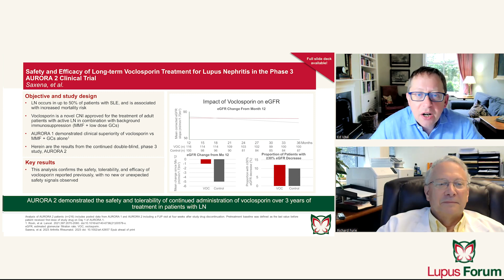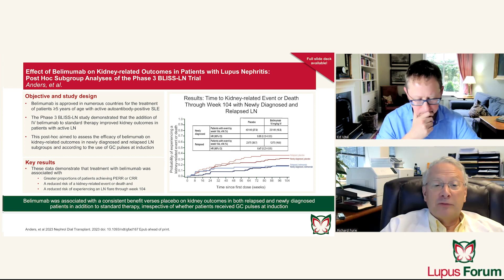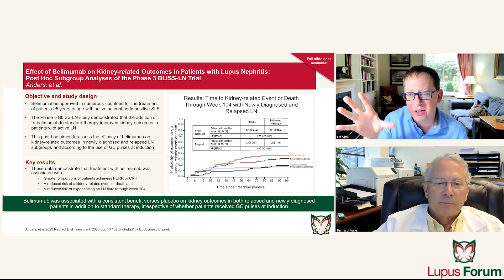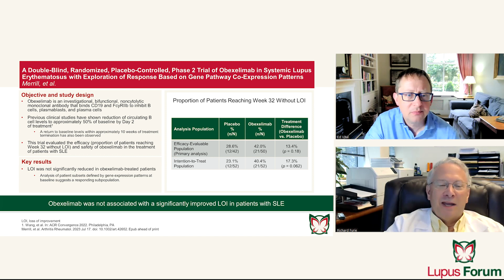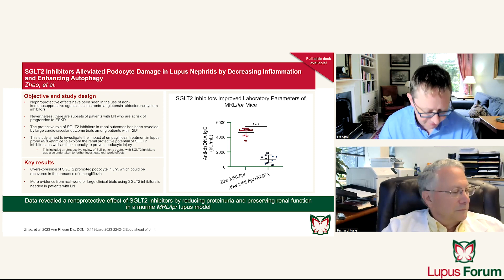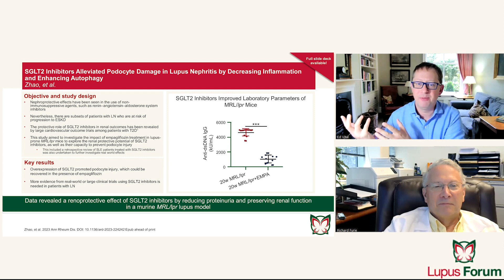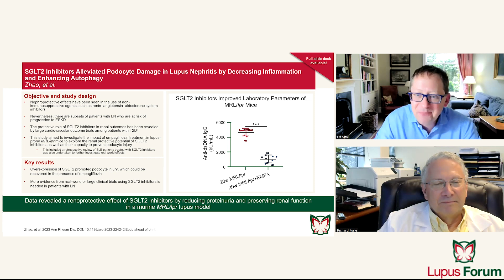Lupus Forum Podcast - August 2023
Professor Ed Vital, Chair of the Lupus Forum, Associate Professor in Autoimmune Connective Tissue Diseases, and Honorary Consultant Rheumatologist at the University of Leeds in the UK, is joined by Professor Richard Furie, Chief of the Division of Rheumatology at the Department of Medicine, Northwell Health, New York, and Professor of Medicine at the Zucker School of Medicine as they discuss the key papers that were featured on the Lupus Forum from our August literature searches.